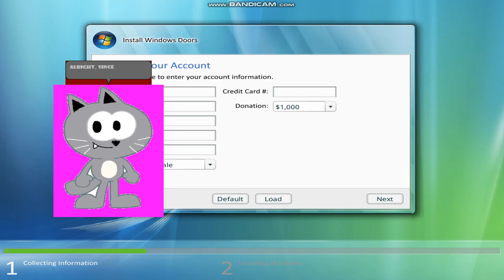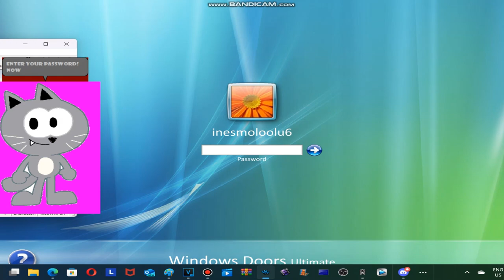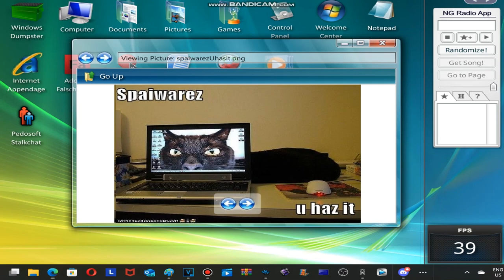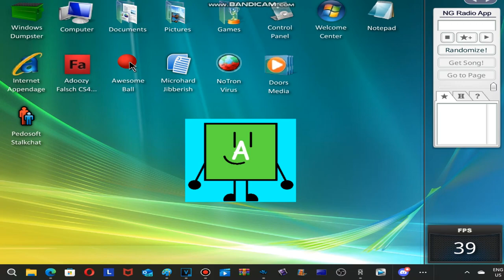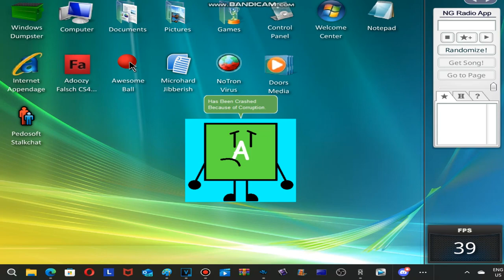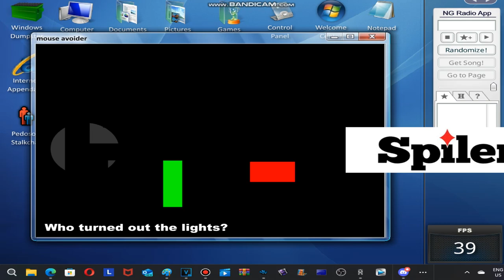MSAgent Plays Season 1 Episode 1 - Windows Doors